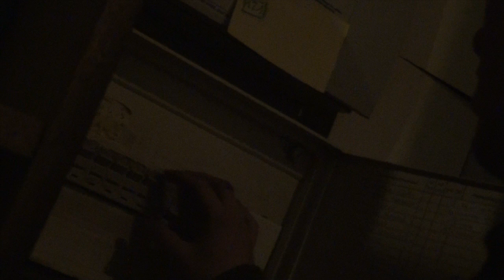ASRH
night session ; some tricks